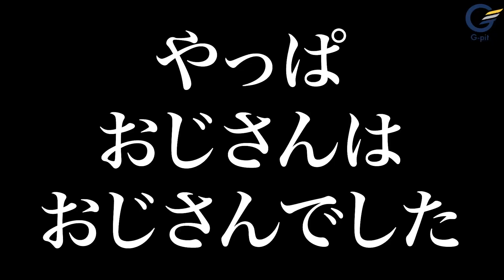【Z世代】流行った言葉ランキングに斜め上すぎる珍解答連発www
最後までご覧いただきありがとうございます٩( ᐛ )و

少しでもこの動画が良かったなと思ってくれたら

＼コメント・企画リクエスト募集中／
お気軽にコメント欄、Twitterリプ＆DMへ😁‼️

★今回の動画編集者→REN ᕙ(  ˙-˙  )ᕗ

趣味：バードウォッチング、読書、釣り、将棋、DJ

趣味：アウトドア全般、スノボ、スケボー

◉REN（母性本能くすぐる 妄想恋愛系男子）
［動画編集のお仕事依頼はDMへ📩］

⬇️裏方紹介

◉マネージャー（綺麗なバラには棘だらけ）
好きな言葉：臨機応変
趣味：ドライブ

会社の仲間でYouTube運営してます🎥🌍
※ちょっと変わった面白い株式会社です

⬇️会社紹介

◆トランスジェンダーの子作り・妊活情報

◆動画素材・音楽素材◆